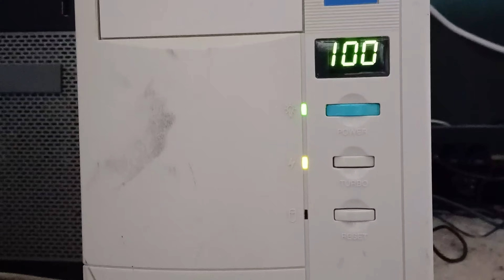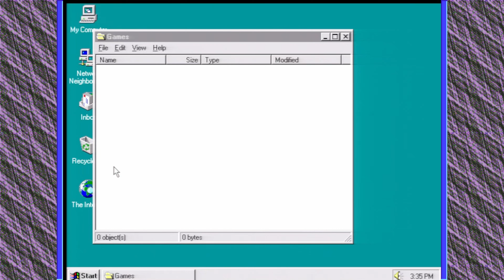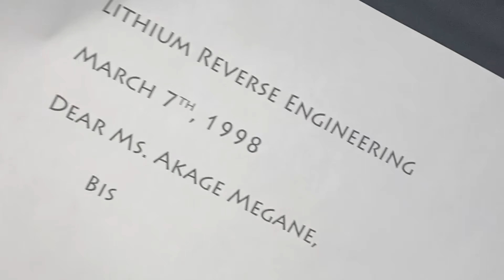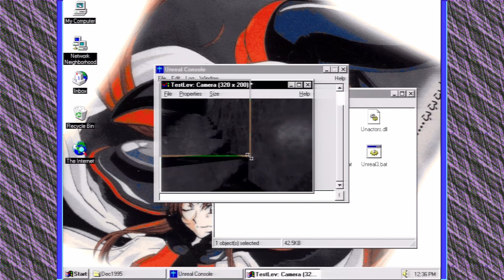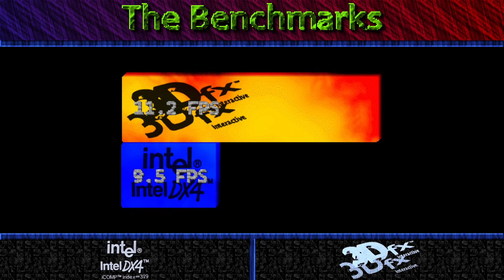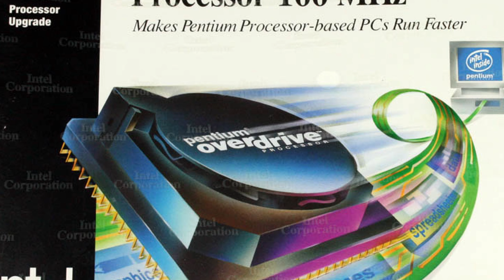How I got a 486 PC from the BACKROOMS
In this video, we will be taking a look at a 486 "office computer" that was shipped from the backrooms along with a couple of surprises.

Rendered on July 20, 2024

For retro computing videos filmed in the BACKROOMS, Check out @Retro_Dragon!

Timestamps
0:00 - Introduction
3:50 - Unboxing & Inspection
7:43 - First Boot
8:20 - External Cache Issue
9:25 - Surprises and Motherboard Swap
11:51 - The Benchmarks
16:02 - Brief 3dfx Testing
18:38 - DirectDraw Test
20:02 - Conclusion